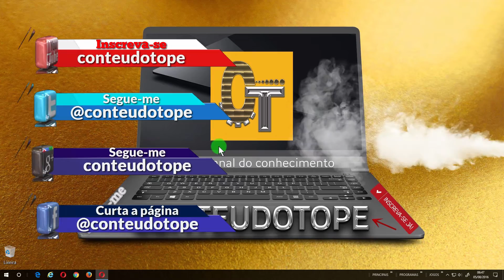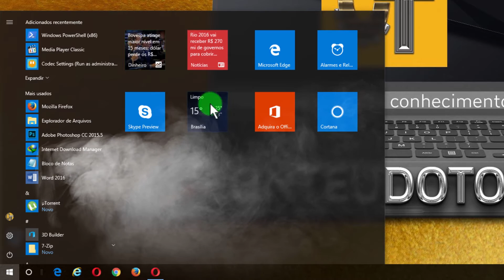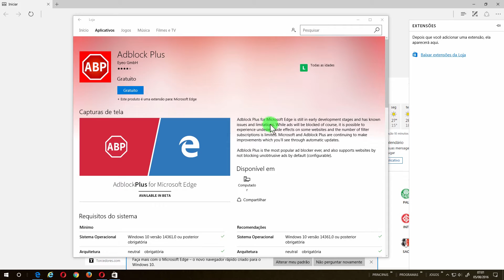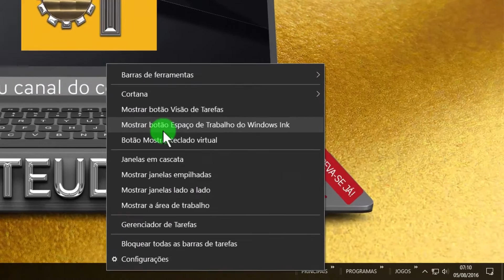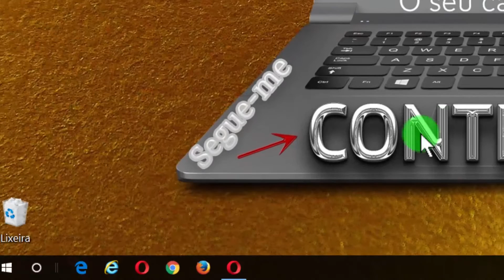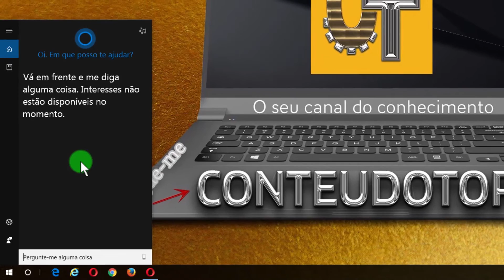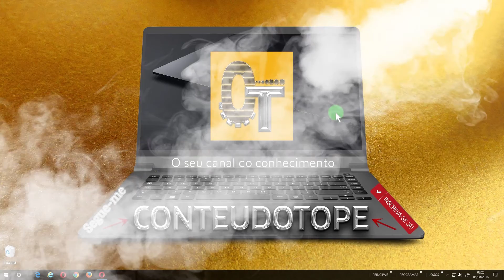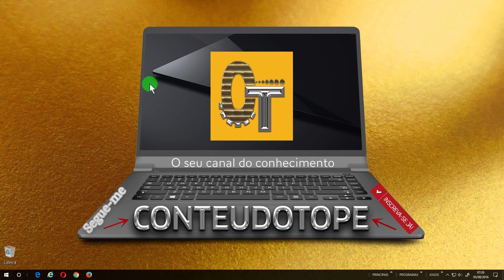Novidades da versão Windows 10 Anniversary Build 1607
Novidades da versão Windows 10 Anniversary Build 1607 Edição aniversário, nesta vídeo aula demonstrarei as novidades do Windows 10 Anniversary Build 1607 Edição aniversário. E dentro de tantas melhorias e novidades você tomará a decisão se quer atualizar ou não, lembrando que se manter atualizado é sempre bom em todas as áreas.

Se você quiser fazer uma doação seja qualquer valor, vai está ajudando o canal a investir mais em equipamentos e melhorias.    Mas lembre-se não se sinta obrigado, apenas peço se você pode ajudar. Curtir meus vídeos também ajuda, compartilhe se você gostou do vídeo.

Qualquer Dúvida, Sugestão Deixe Seu Comentário.

VOLTE SEMPRE PARA NÃO PERDER NOVOS VÍDEOS.